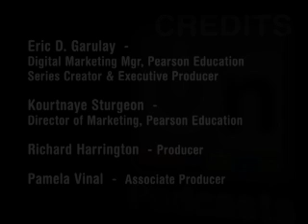The Art of Software Security Testing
Chris Wysopal, CTO Veracode discusses his book, The Art of Software Security Testing  an indispensable guide for every technical professional responsible for software security: testers, QA specialists, security professionals, developers, and IT Managers.